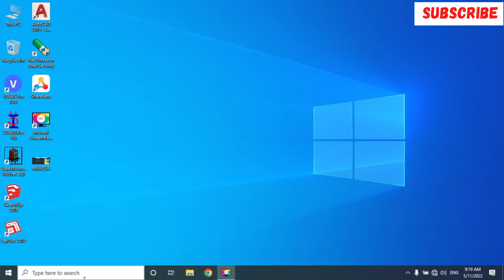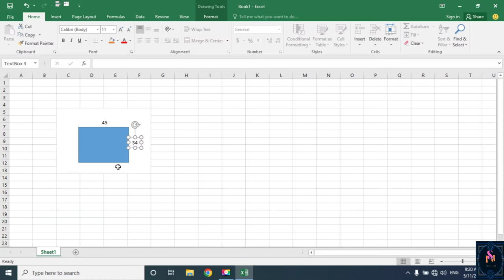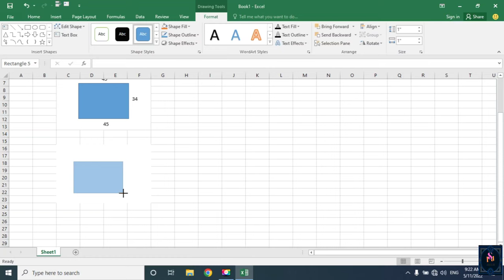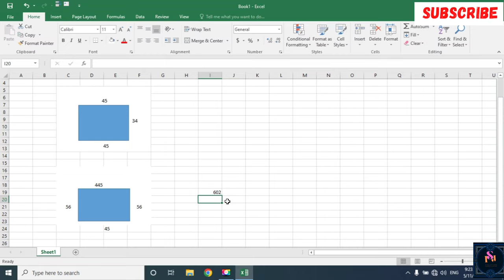Excel me bbs shape issue in formula bar problems solved only 2 minutes.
Welccome
Dosto mai aj apko btyennge ki
excel me jo bbs ka shape banate h usme numerical valve jo formula me  row or column add krte h usme jo problem aata o mai es video me batye h ki kaise esko sahi krte h eske sabhi log hamre youtube channel ko subscribe kro please  my con& whatsapp No-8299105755

IJS(ENGINEER CHALLANGE)
# Excel in shape issue problem solved

Thanks